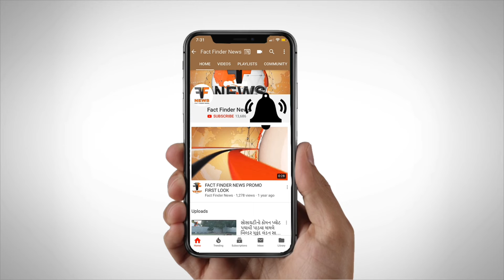બરોડા પબ્લિક સ્કૂલ ખાતે હિન્દી દિવસની ઉજવણી કરવામાં આવી